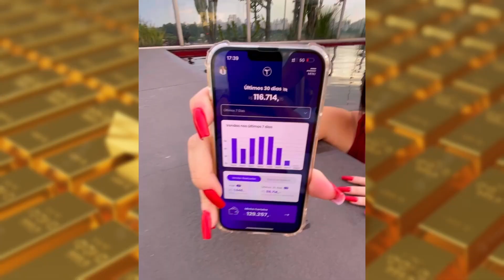A PRISCILA EVELLYN ENTRARIA NO BBB?😮 | PodcatsDelas Cortes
PRISCILA EVELLYN - POCCAST #09

PRISCILA EVELLYN é youtuber, blogueira, empresária e influenciadora digital, entrevistada por RAFA UCCMAN e LUCAS GUEDEZ, no POCCAST